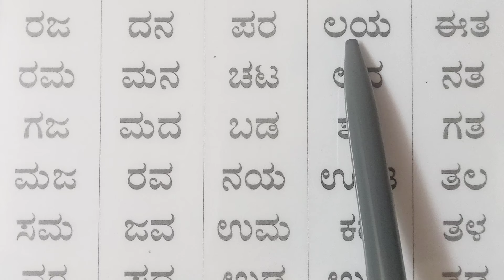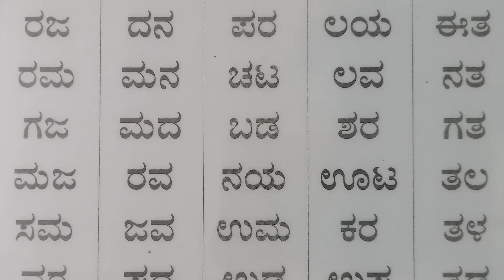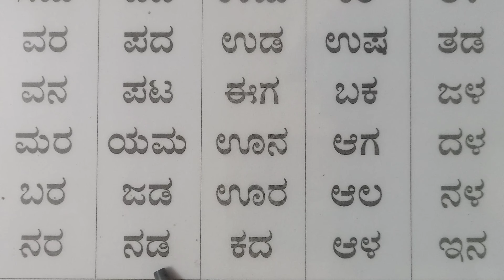ಎರಡು ಅಕ್ಷರದ ಪದಗಳು Learn Simple Kannada words